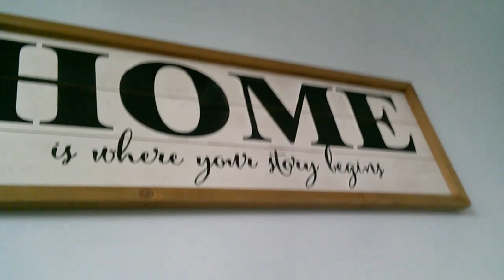RJ with Nerf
RJ with Nerf and Xshot- shout out to Poppi